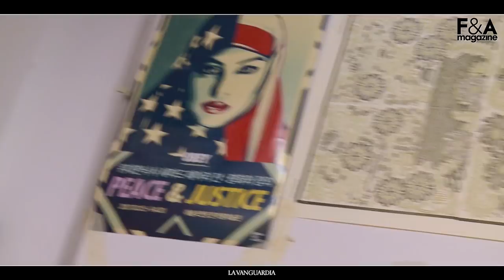Irene Montero en Fashion&Arts Magazine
Brillante y de verbo afilado. Unos la ven como una enemiga a batir en el Congreso y otros como la gran esperanza blanca de Podemos.
Irene Montero nos descubre su lado más artístico. Podrás ver la sesión de fotos en el nuevo número de Fashion&Arts Magazine que se publica este domingo con La vanguardia.

Agradecimientos a Visual & Urban artist